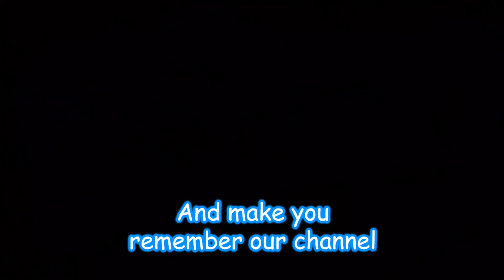Miniature or Smallest Gold Crown Barioth Monster Hunter Rise Easy Awards Guide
This award is the most hated award in monster hunter universe, you need to fight a RNG and maximum effort to get it. but i have trick to make it faster. And this guide is updated version, i have improve the method.

Collect all smallest gold crowns from Large Monster missions. or Shortest Large Monsters.
Collect all largest gold crowns from Large Monster missions. or Lonstest Large Monsters,

00:00 Marvel Studios' Doctor Strange in the Multiverse of Madness
01:36 Our Disgusting Hunt